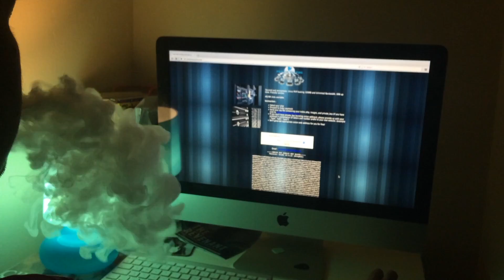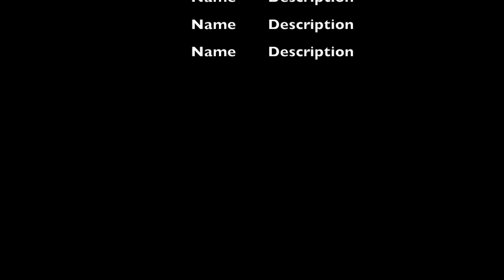Dead Stream Sound Edit 4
This is one of my early on edits of my A2 media project, there is still a lot of work to do